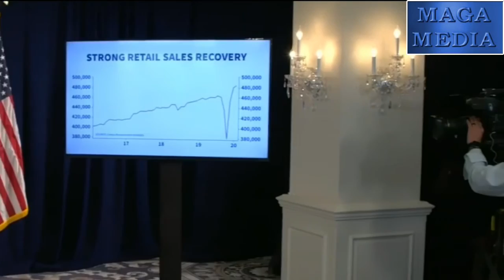Aug. 15, 2020 Trump press briefing in Bedminster (Funny!)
Donald Trump's youngest brother Robert Trump passed away in NYC, either during or after this press briefing in Bedminster New Jersey after visiting him the day before. PresidestTrump said, "He wasn't just my brother, he was my best friend."

* The most recent White House press briefings are listed below. All of the original Coronavirus Task Force press briefings and other Trump-related videos (rallies, hearings, speeches, etc.) are at this link (keep scrolling down)

PLEASE NOTE

* I ran out of characters to list all of the briefings here, but there's much more at this link (Keep scrolling down)